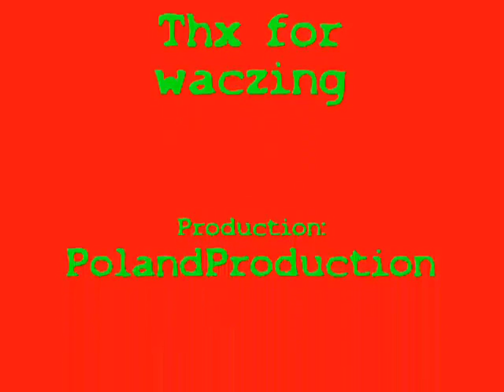Bob Marley Sun Is Shining Remix